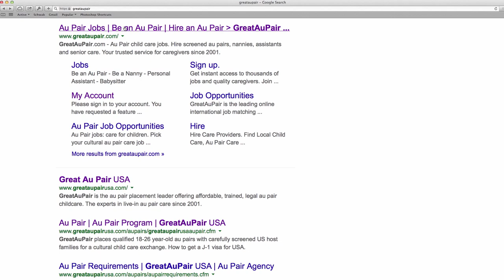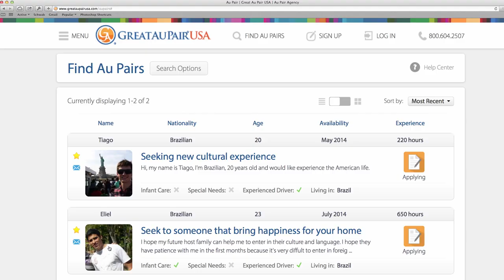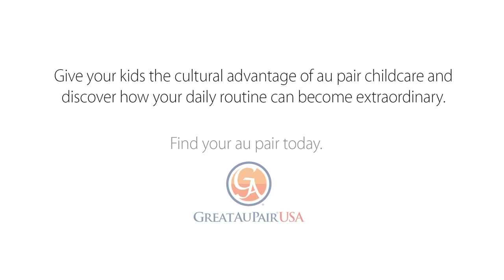Mom hosts male au pair from Brazil for her son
Antonia, a GreatAuPair host mom shares her personal au pair experience of Rafael who came from Sao Palo, Brazil to care for her son.

Give your kids the cultural advantage of au pair childcare and discover how your daily routine can become extraordinary.